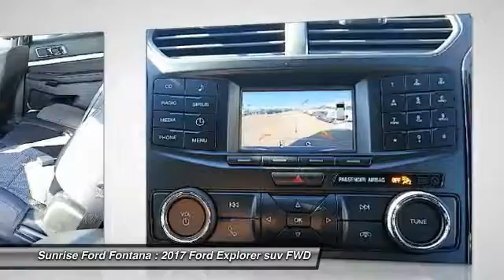2017 Ford Explorer Fontana, Chino, Norco, Moreno Valley, San Bernardino, CA FH2764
2017 Ford Explorer XLT FWD

16005 VALLEY BLVD.

SUNRISE FORD FONTANA: PROUDLY SERVING FONTANA, CHINO, NORCO, MORENO VALLEY, SAN BERNARDINO, AND SURROUNDING SOUTHERN CALIFORNIA LOCATIONS. THIS SMOKED QUARTZ 2017 Ford EXPLORER IS EQUIPPED WITH A , AUTOMATIC TRANSMISSION, AND RECEIVES AN ESTIMATED 17 City/24 Hwy MPG. FONTANA, CA 92335. FONTANA, CA  CHINO, CA  NORCO, CA  MORENO VALLEY, CA  SAN BERNARDINO, CA 2017 Ford EXPLORER XLT FWD Stock #: FH2764 | VIN: 1FM5K7D86HGC32755 | 2017 Ford Explorer XLT FWD Sunrise Ford Fontana